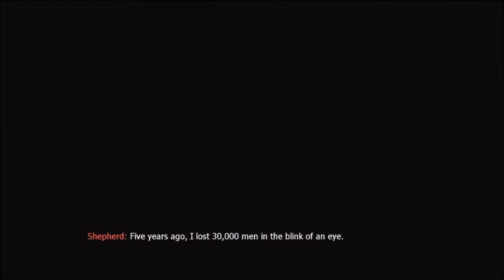Call of Duty: Modern Warfare 2 - Walkthrough - Part 18 FINALE [Mission 18: Endgame] (Commentary)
Welcome to the road to Call of Duty: Infinite Warfare! I will be playing through all of the remaining Call of Duty campaigns in preparation for the upcoming Call of Duty!

Missions:
S.S.D.D
Team Player
Cliffhanger
No Russian
Takedown
Wolverines!
The Hornet's Nest
Exodus
The Only Easy Day... Was Yesterday
The Gulag
Of Their Own Accord
Contingency
Second Sun
Whiskey Hotel
Loose Ends
The Enemy of My Enemy
Just Like Old Times
Endgame

Modern Warfare F.N.G.
Crew Expendable
Blackout
Charlie Don't Surf
The Bog
Hunted
Death From Above
War Pig
Shock and Awe
Safehouse
All Ghillied Up
One Shot, One Kill
Heat
The Sins of the Father
Ultimatum
All In
No Fighting in the War Room
Game Over
Epilogue
Mile High Club